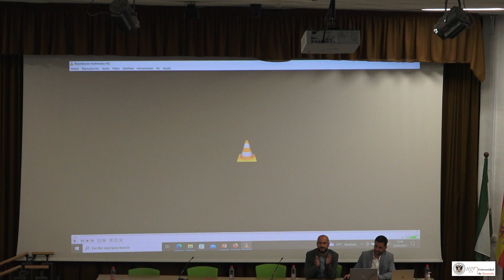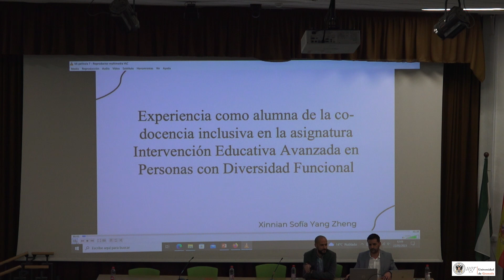JORNADAS CODOCENCIA INCLUSIVA PARTE 5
Experiencias de estudiantes de postgrado que se han formado a través del modelo de Codocencia Inclusiva en la Universidad.  Estudiantes del Máster Universitario en Calidad y Mejora de la Educación 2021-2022 de la Universidad Autónoma de Madrid.